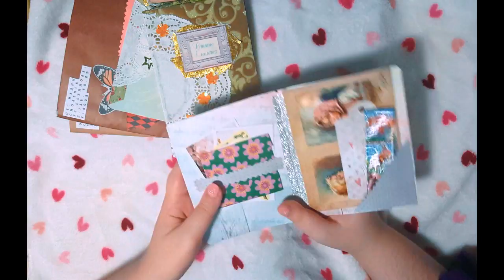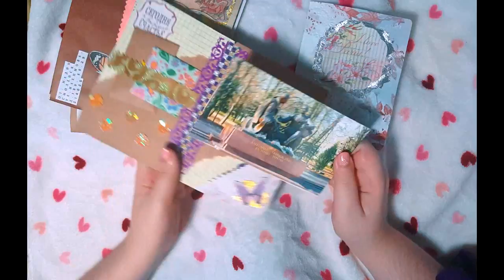MAIL ART FOR YOU 🐯 TigraMail💌 #2